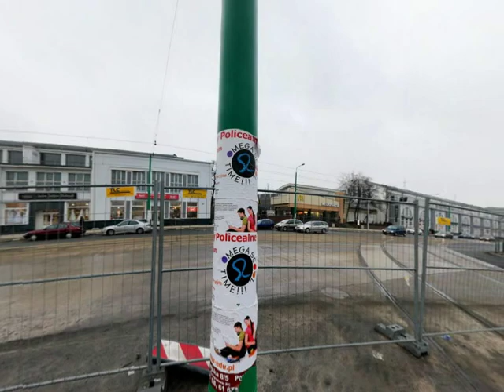Poznań ul. Głogowska / Poznan Glogowska St.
Miasto Sukcesu
Blisko Międzynarodowych Targów Poznańskich i Dworca Kolejowego Poznań Główny
Nieruchomość znajduje się w bliskiej odległości od centrum miasta, przy ul. Głogowskiej - jednej z głównych ulic Poznania. Vis-a-vis Międzynarodowych Targów Poznańskich, w pobliżu głównego dworca kolejowego w Poznaniu, obok budynku Poczty Głównej, w spacerowej odległości od zabytkowego centrum miasta.
Większość obszarów w okolicy została już zagospodarowana, a niska podaż gruntów inwestycyjnych w rejonie może okazać się prawdziwym atutem nieruchomości skłaniającym do korzystnego inwestowania.
Nieruchomość ma bardzo dobre możliwości parkowania - deweloper może np. wybudować garaż lub zlokalizować miejsca parkingowe, które - ze względu na bezpośrednie sąsiedztwo działki - mogą być całkiem dobrym pomysłem na inwestycję. Okolica: budynki biurowe oraz linie tramwajowe i związane z nimi urządzenia.
Nieruchomość obejmuje grunty o powierzchni 2 335 metrów kwadratowych
Teren niezabudowany (za wyjątkiem małych budynków gospodarczych z tyłu, które są łatwe do rozbiórki)
Bezpośrednie sąsiedztwo: tramwaje, koleje, ul. Głogowska, Poczta Polska, budynek telekomunikacji Orange.

The City of Success
Close to International Fair Area and Main Train Station
The property is located in close proximity to the city centre at one of the main streets of Poznan - Głogowska.
Vis-a-vis Poznan International Fairgrounds, close to Poznan Main Train Station, adjacent to Main Post Office, walking distance to historical centre of the city.
Most areas in the region are already urbanized, so the low supply of investment land in the area can turn a real estate asset into profitable investment due to the lack of competition.
The property has very good parking possibilities – developer can create the garage or the location of parking spaces within the estate, which, due to the immediate vicinity of the plot might be quite a good idea to invest. Neighbourhood - tram lines and dependencies
The property includes land covering an area of 2 ,335 square meters
No buildings exist at the property except the small utility buildings at the rear which are easy to demolish
Direct neighbourhood: vacant land, tramways, railways, Głogowska street, Polish Post, Orange Telecom